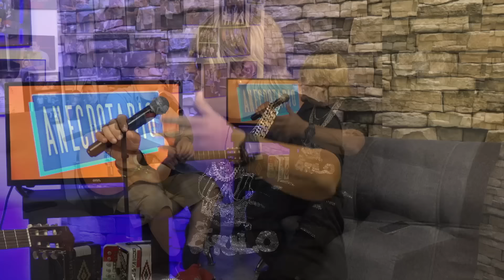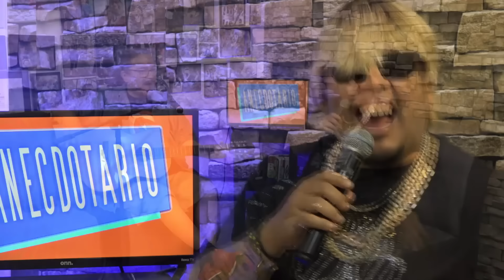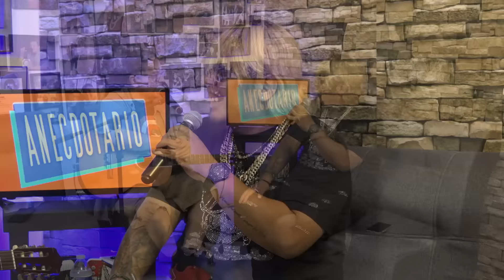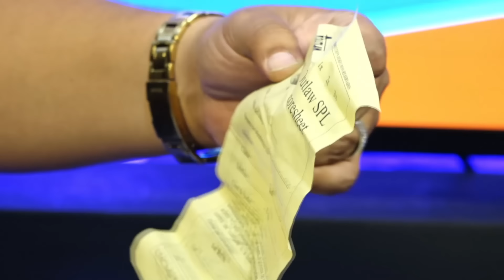Momentos de HUMOR en Anecdotario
/ elchulooficia.  .